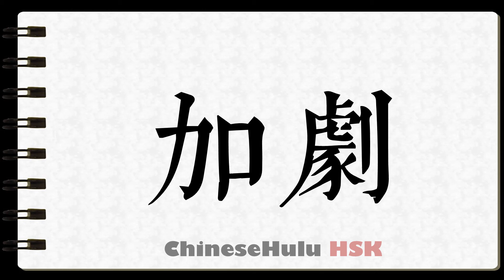How to Write sharpen in HSK Chinese